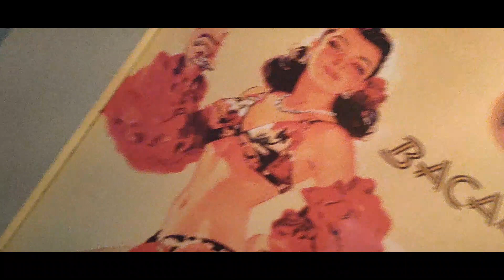Inom Puno 2022 - Party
inom puno, party party